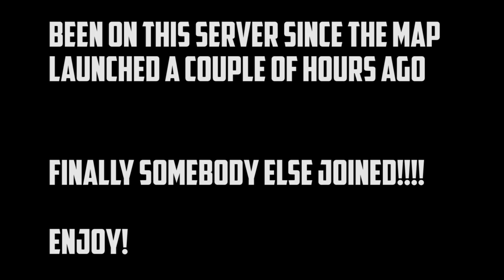First Kill on Night Job (Bank Job Night Map) - Battlefield Hardline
PSN ID: shaneisboss03
XBOX Live: REDSOXBOY07